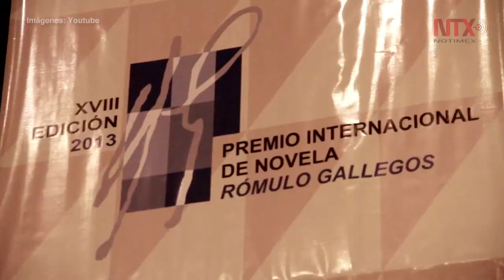Crisis obliga a Venezuela a cancelar prestigioso premio Rómulo Gallegos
El anuncio fue hecho por el presidente de la Fundación de Estudios Latinoamericanos Rómulo Gallegos en declaraciones a la prensa